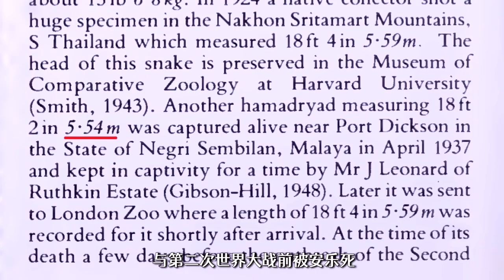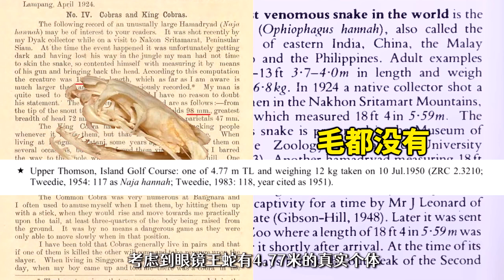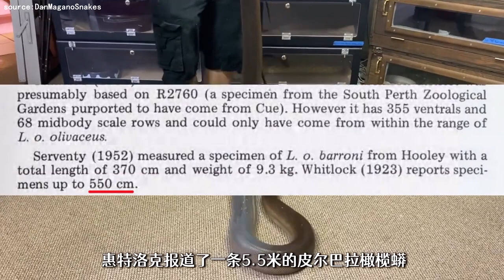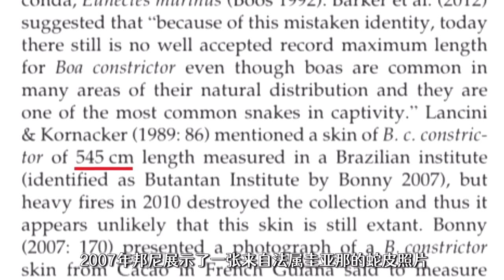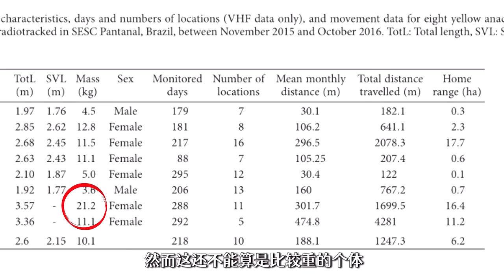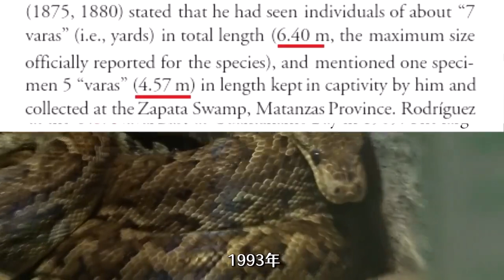[SUB]眼镜王蛇只排第15？世界巨蛇排行榜！谁才是体型最大的蛇？【世界记忆大师龙雅】